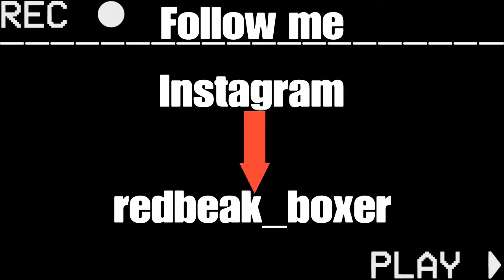(I GOT A HEAD SHOT) Fortnite